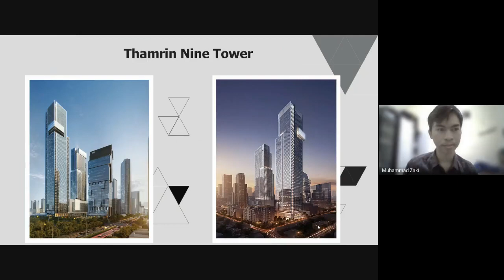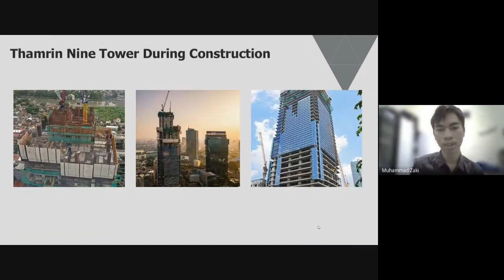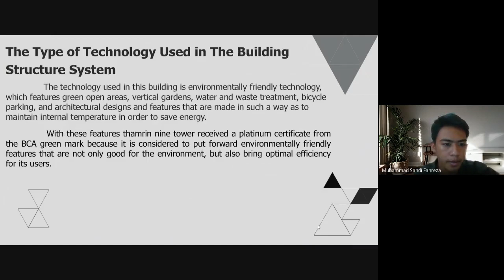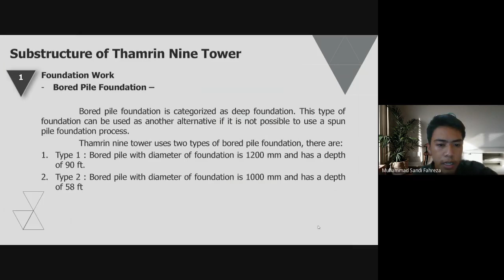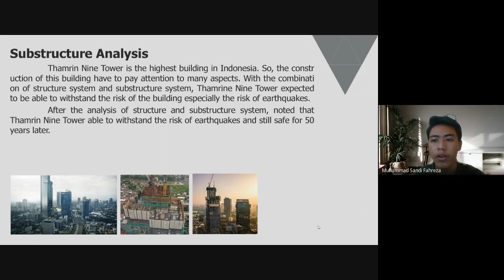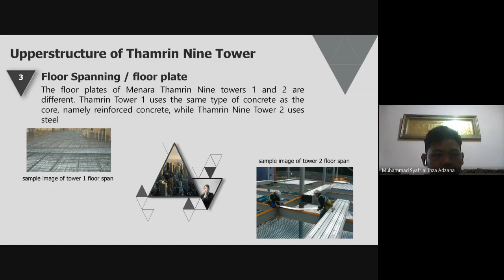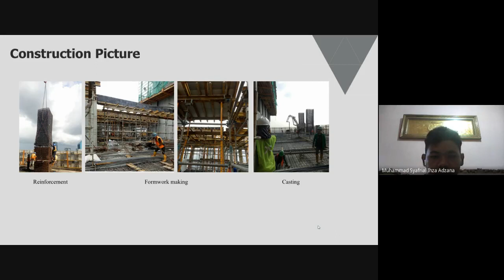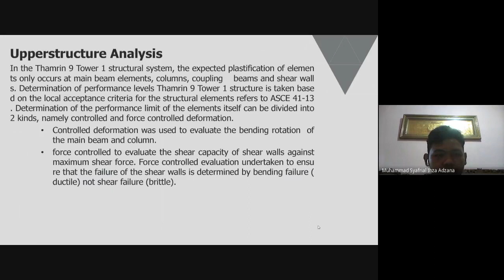Bahasa Inggris Profesi - Presentation of High Rise Building_Thamrin Nine Tower_Group 7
Group 7 :
Muhammad Sandi Fahreza
Muhammad Syafrial Ihza Adzana
Muhammad Zaki